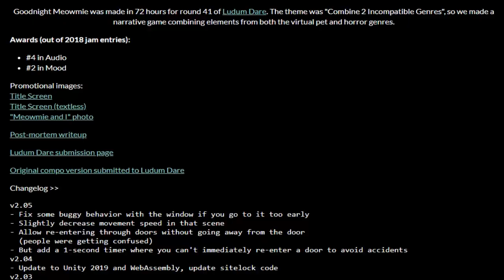Goodnight Meowmie - gameplay playthrough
【Goodnight Meowmie】

about the game (taken from website):
Goodnight Meowmie was made in 72 hours for round 41 of Ludum Dare. The theme was "Combine 2 Incompatible Genres", so we made a narrative game combining elements from both the virtual pet and horror genres.